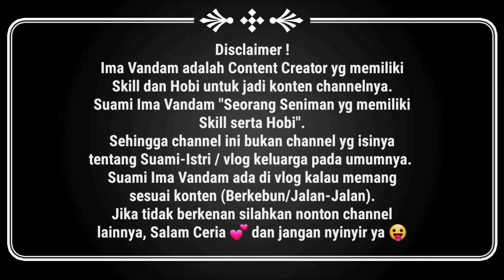Sale terakhir sebelum ✈ ke Indonesia || Nurunin Patung Totem Pole terakhir krn "Sudah laku"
dan